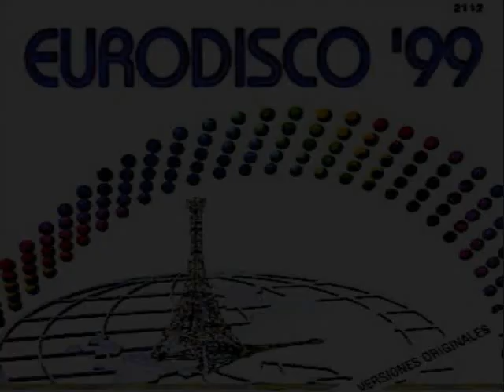5.- DIVA SURPRISE FEAT. GEORGIA JONES - On Top Of The World (EURODISCO '99)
EURODISCO 1999

1.- VENGABOYS - We Like To Party!
2.- CORONA - Magic Touch
3.- SASH! FEAT. TINA COUSINS - Mysterious Times
4.- VENGABOYS - Up & Down
5.- DIVA SURPRISE FEAT. GEORGIA JONES - On Top Of The World
6.- FAST EDDIE - I Want You Girl
7.- THE HAPPY GROOVER - When I Snap My Fingers
8.- KADOC - Clap Your Hands
9.- MAARJA - Rainbow Colours
10.- LOVESTATION - Teardrops
11.- DA HOOL - Meet Her At The Love Parade
12.- BUS STOP FEAT. RANDY BACHMAN - You Aint Seen Nothin' Yet
13.- THE SOUP - Hmm Hmm The Soup
14.- DJ ALVIN - Ma Baker
15.- 666 - Paradoxx
16.- 2 UNLIMITED - Never Surrender
17.- LA FAENA - Adios Amor
18.- DJ VISAGE - Formula